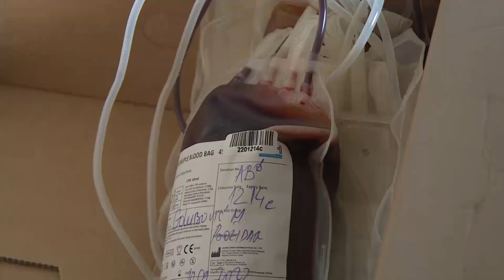Info - Akcija davanja krvi u Jagodini (TV KCN 10.09.2022)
U jagodinskom Akva parku organizovana je akcija dobrovoljnog davanja krvi posvećena nekadašnjem Patrijarhu Srpskom Pavlu. Akcija je imala i međunarodni karakter, a namera organizatora je da preraste u tradiciju.